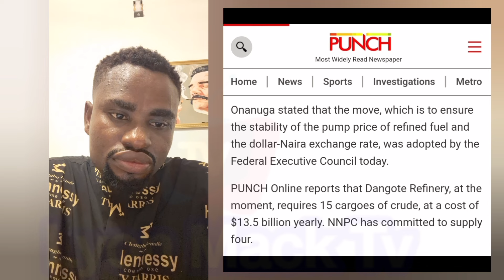Breaking News: Tinubu Directs NNPC To Sell Crude Oil To Dangote Refinery In Naira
Hottest Breaking News: Tinubu Directs NNPC To Sell Crude Oil To Dangote Refinery In Naira
See Late Senator Ifeanyi Ubah Gave Flavour $10k Despite Not Been Invited To His Father's Burial
Min of Works Dave Umahi & Gov Alex Otti Inspect Quality Of Road Projects In Aba & Abia State
PDP To Solve Nyesom Wike & Fubara Crisis In River State After Governors Forum Meeting In Enugu:-
Peter obi, Uhuru Kenyatta, Goodluck Jonathan & Other's At Democracy Day Day Dialogue Speech In Benin Visit To Fmr Bukola Saraki Over D£ath Of His Mum|| Tinubu Snub In SA
Peter Obi Special Response Why HE didn't Build Schools As Gov of Anambra.By Crictics:-
Obi Of Onitsha,Alex Otti Commission Roads In Abia & Hosted TownHall Meetings To Mark 1yr In Office
Highlife Singer Flavour Lost His Father To the Cold Hands Of Death As The Entire Famil Mourn
Mazi Nnamdi Kanu Refuse To Be Trail By Any Nigeria Court As He Reads & Defend Himself In Court
Finally Late Actor Jnr Pope Is Laid To Rest Today In His Home Town Ukehe, Enugu State
Peter Obi Surprised An Obidient Couple Today In Delta S Wedding Reception & The Crowd Go Cr@zy
Alex Otti Said In Next 3Yrs Anybody Who Has Serious Health Issues In The Should Come To Abia
Flavour Live At The Birthday Of Bishop Ozubulu As This Enugu Girl Go Cr@zy With Dance Moves